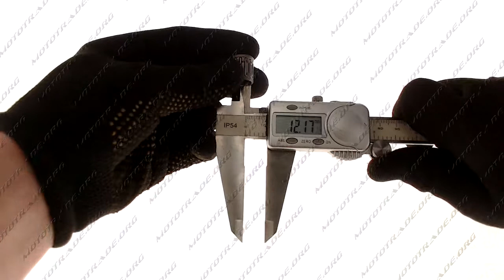K 5371 Сепаратор 12 15 16 5 верхней головки шатуна Yamaha JOG 90 Тайвань SEE VL, шт